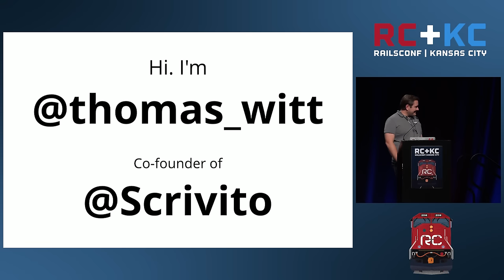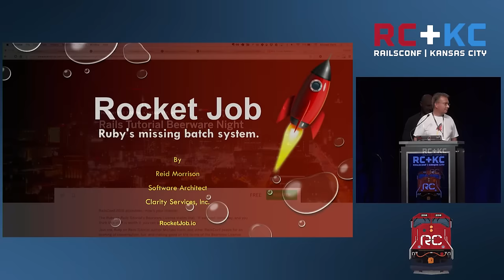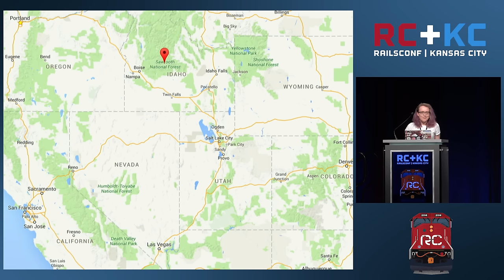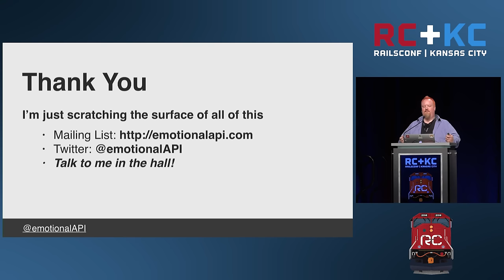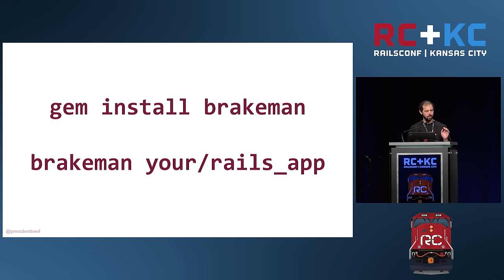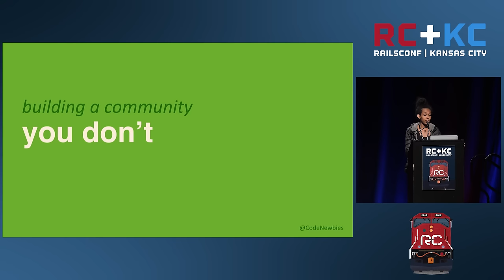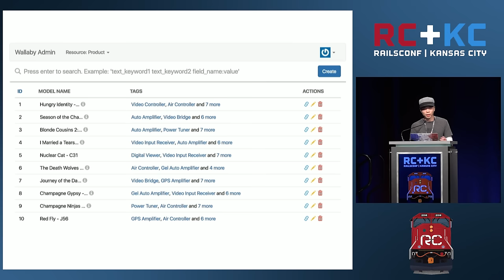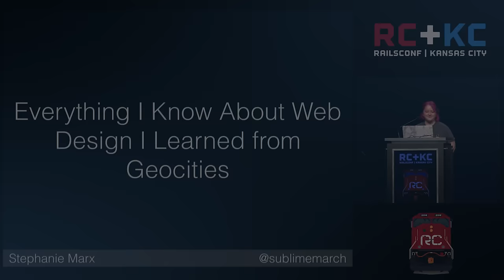RailsConf 2016 - Lightning Talks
1:05
3:02
4:26 Thomas Witt
9:16 Claudio
12:42 Michael Hartl
17:53 Reid Morrison
27:39 Haley
32:27 Mike Virata-Ston
37:33 John Sawers
43:00 Matthew Nielsen
47:37 Adam Cuppy
51:14 Godfrey Chan
55:02 @presidentbeef
58:42 Nadia Odunayo & Saron Yitbarek
1:02:30 Saron Yitbarek
1:07:45 Stephanie Nemeth
1:10:44 Jose Castro
1:15:42 Tian
1:22:29 Benjamin Fleischer
1:27:39 Stephanie Marx